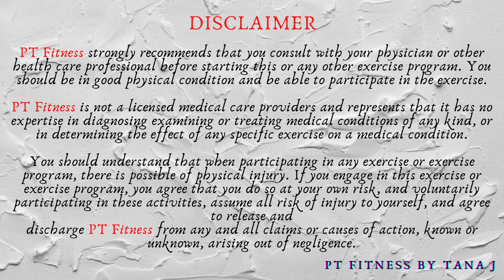35 Minutes Total/Full body Strength with Dumbbells HIIT Super-Set Workout at Home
Today’s workout is a full/total body strength with dumbbells HIIT Super-set workout at home.  Today I use one set of 15 lb, 12 lb, and 6 lbs dumbbells. Total 3 circuits x 3 exercises x 3 times. Each exercise is 45 seconds on and 15 seconds off. All right, grab a yoga mat, let’s start sweat now.